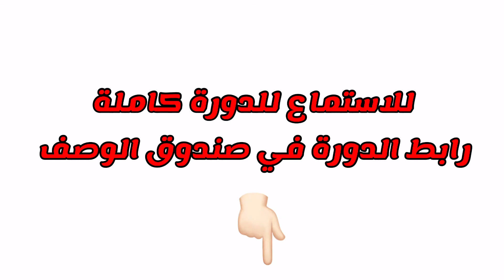فوضى جنسية .. مشاهد عنيفة .. واقع مرير .. فما الحل؟!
أنا بلغت وصرت مراهقا! ماذا أفعل؟